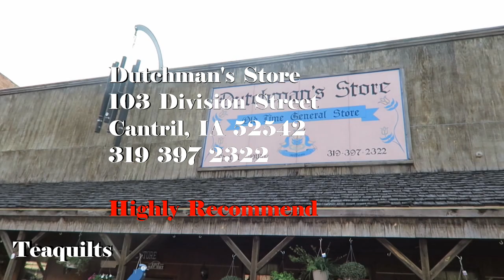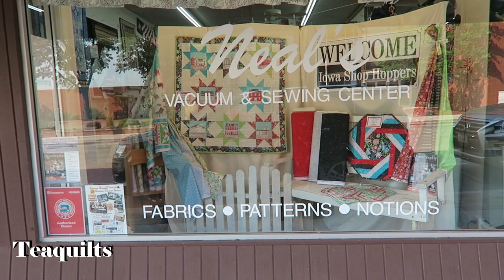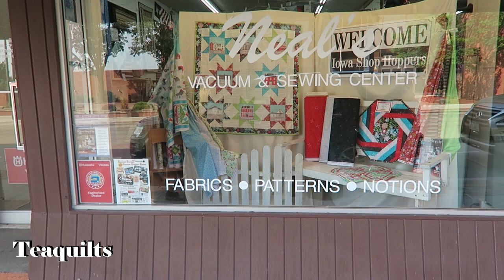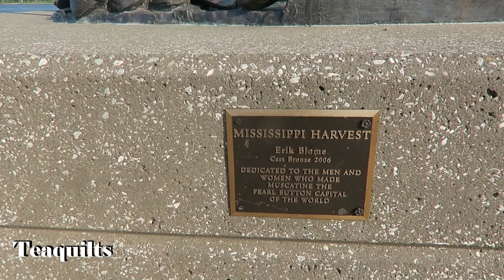Journey with Tea and Kevin - All Iowa Shop Hop Day 1 of 4 - Shops 1-9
Teajuana Mahone
11001 Dunklin Dr. #38205
St. Louis, MO 63138